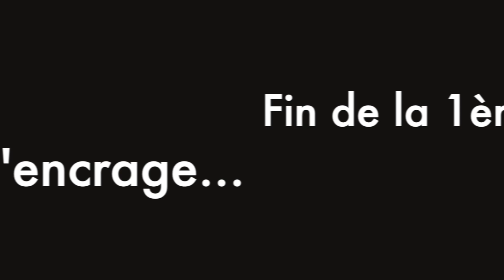Crayonné de l'affiche "Robinsonnade" - 1/3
Cette vidéo montre la première étape de la réalisation de l'illustration de l'affiche pour le spectacle "Robinsonnade".
Ici vous verrez la réalisation d'une partie du crayonné.
Vous trouverez la deuxième étape dans la vidéo suivante: "L'encrage":
Le spectacle "Robinsonnade" a été présenté, au théâtre de l'Allegria, le dimanche 08 décembre 2019, au Plessis Robinson.